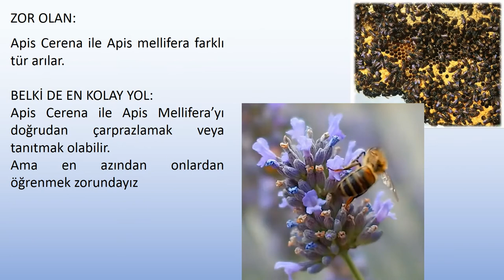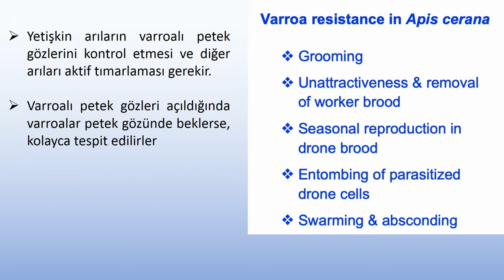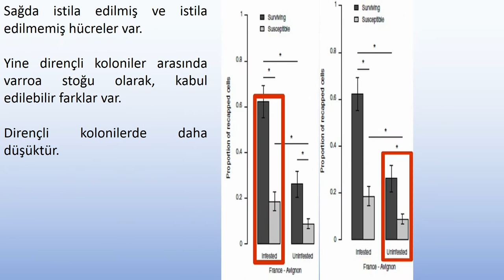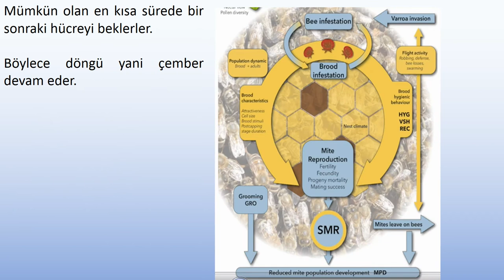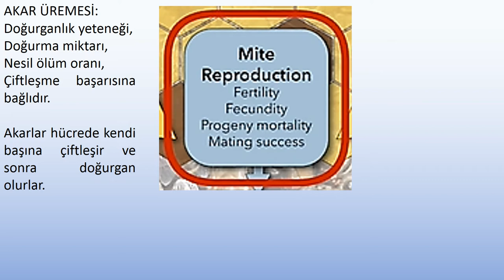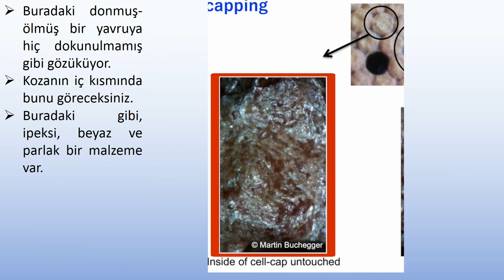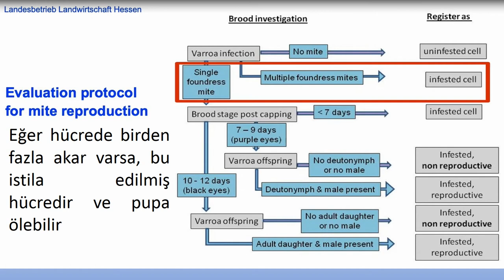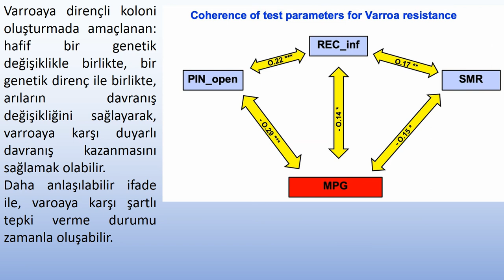146-VARROAYA DAYANIKLI ARI SEÇİMİ, APİS CERENAYI ANLAYIP APİS MELLİFERAYA DİRENÇ KARAKTERİ YÜKLEMEK